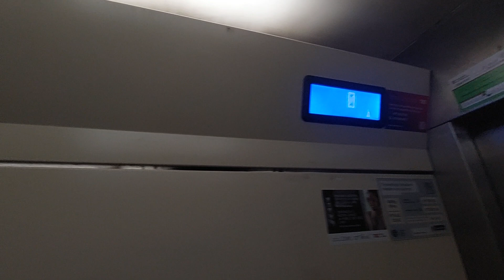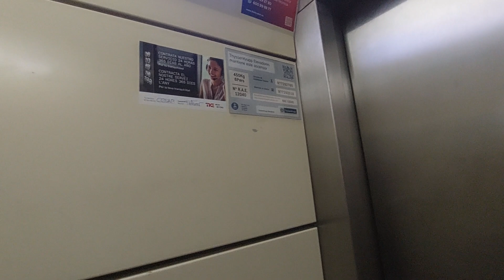2001 Thyssen lifts in apartment complex in Reus - Esc. 5-6-9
Location: Carrer de Victòria Kent, 5-6-9, 43204 Reus, Tarragona

Lift A-B
Capacity: 450 kg 6 pers
Serial num: RAE 12142
Date inspection: 20-05-21
Cabin lift: Yellow
Floors served: 3 - -1, 0, 3
Elevator situated on Ptal. B

Lift C-D
Serial num: RAE 12040
Date inspection: 20-05-21
Cabin lift: Yellow
Elevator situated on Ptal. C

Name's complex: Victoria Kent 5-6-9